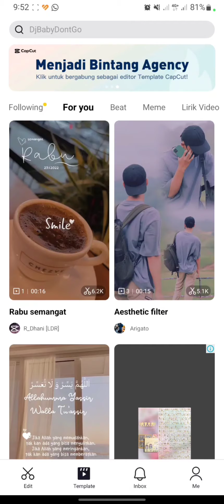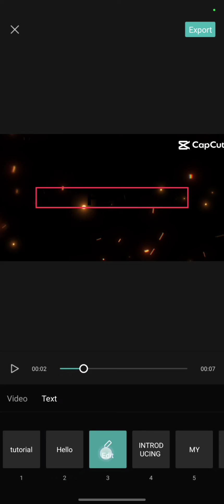How To Change Text Template In CapCut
Hello everyone!

Thank you for click this video. Today I will show you how to change text template in CapCut.